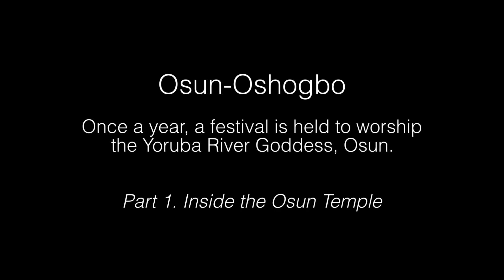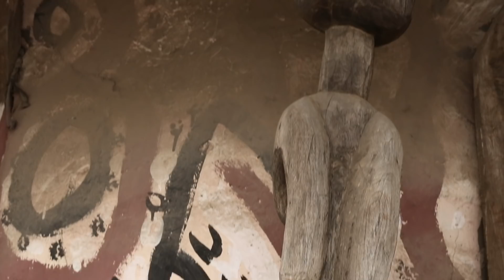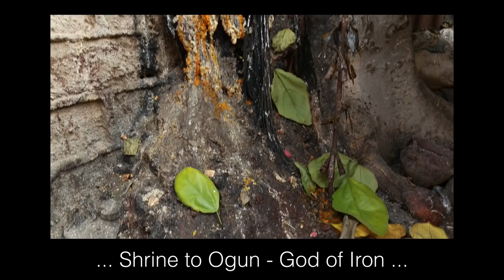Inside Nigerian Voodoo Shrine - Never-Seen-Before!! (Part 1)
Osun Oshogbo (Part 1): religious sacrifices, traditional priests, temples and shrines to the old Gods and Goddesses -- this is a documentary on the roots of African religion.

Osun Oshogbo (Part 1) - inside the Osun Temple

Every year, Osun State in South-West, celebrates the Osun Oshogbo festival -- a sacred, two weeklong festival to cleanse the town and people of Oshogbo.

Mr Kolade Olayiwola, an Osun High Priest takes us on a tour of some of the shrines and the significant places in Oshogbo .

"This is the place where they first founded Osun Oshogbo, we call it 'Idi Ogun'(Ogun is the God of Iron," he explained the stone , "before in the olden days, it was a tree here." he said.

Although, normally you see some of the gods on display, but some are kept sacred, away from the eyes of everyone.

"The god Obatala, God of creation is behind the door, normally we open it and go inside to appease or offer it something," he explained.

Mr Kolade shows us an artistic building with beggars sitting outside: "That is where the first king of Oshogbo lived, this is where all the chief councils of Oshogbo meet every Friday to discuss town matters," he explains.

He also takes us  to the shrine of 'Esu'- Messenger of all gods and divinities,  the shrine of Osun -- goddess of the river and the shrine of  Ogun -- the god of iron, where we see different ritualistic sacrifices and chanting going on.

But what we don't know is that the gods also eat. "Ogun likes to eat animals, its favorite animal is dog," added Mr Kolade.

"My father was a high priest of Osun, so I was born inside it, and I'm not going anywhere, " says Mr Kolade, as he tells us how he became a high priest .

The ingredients for Yoruba science is nothing other than leaves and roots.